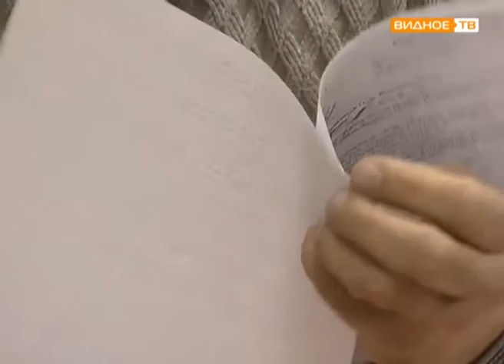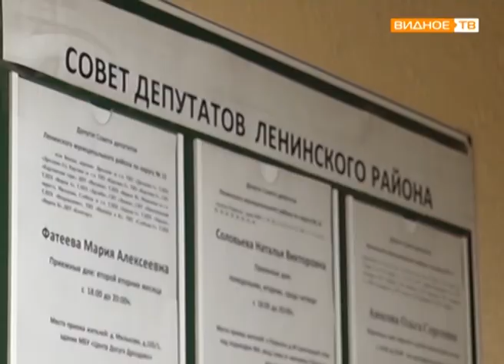"Время деньги" - будет ли принят бюджет с/п Развилковское?